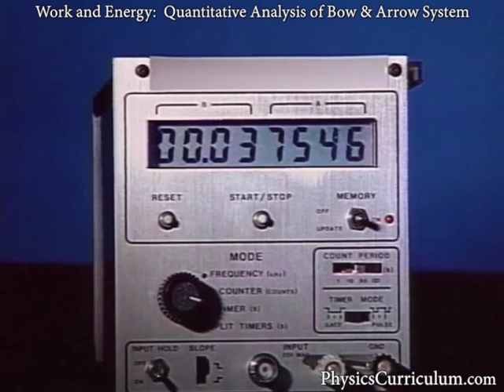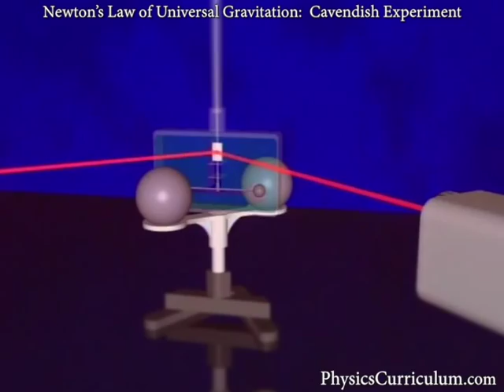Physics Demonstrations in Mechanics 3-6 [Trailer]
Demonstrations in linear motion, two-dimensional motion, Newton’s laws of motion, momentum, work & energy, and gravitation.

Similar in format to Demonstrations in Mechanics: Parts I & II, this series (Parts III - VI) significantly broadens and enhances the collection of mechanics demonstrations. The program’s strength lies in the use of specialized apparatus, high-speed photography, and 3D computer animation.